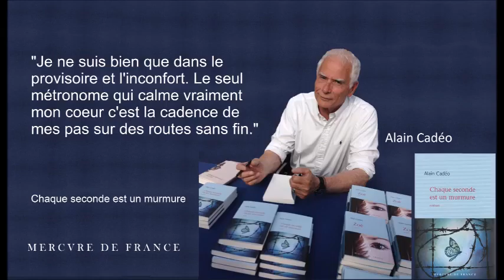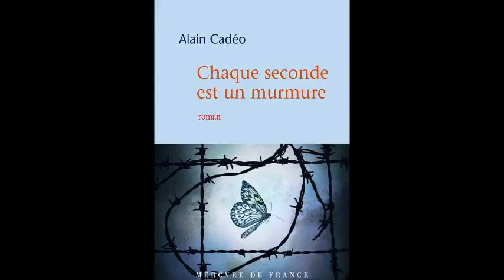Lecture suivie de